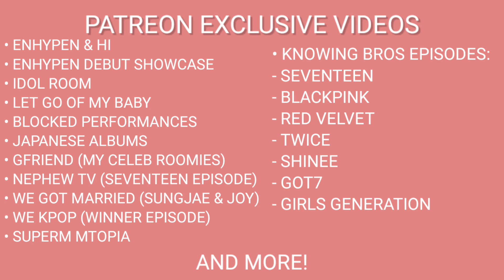BLACKPINK - '24/365 with BLACKPINK' EP. 7 | REACTION